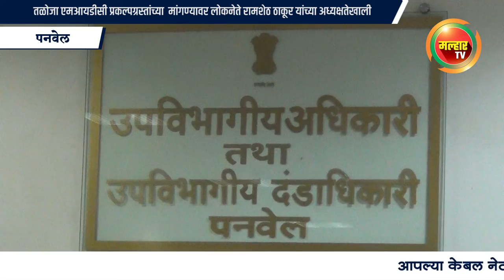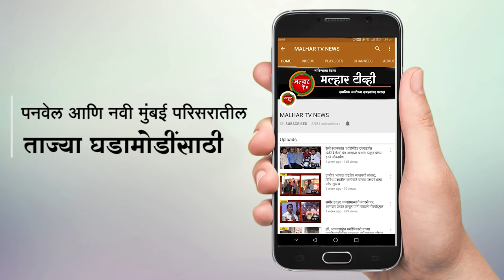malhartvnews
तळोजा एमआयडीसी प्रकल्पग्रस्तांच्या  मांगण्यावर संघर्षसमितीचे अध्यक्ष लोकनेते रामशेठ ठाकूर यांच्या अध्यक्षतेखाली  झालेल्या बैठकीत सकारात्मक चर्चा; सर्वपक्षीय नेत्यांची उपस्थिती !